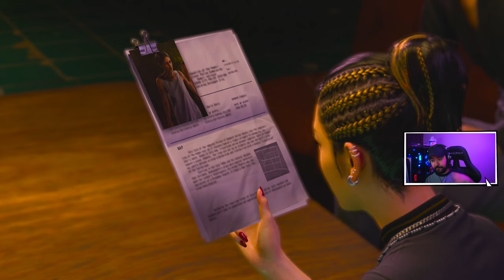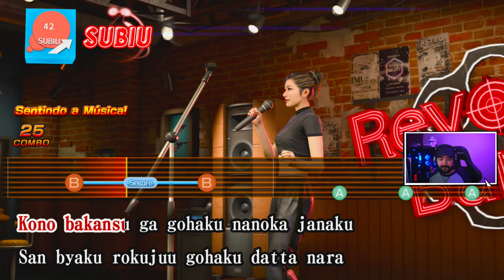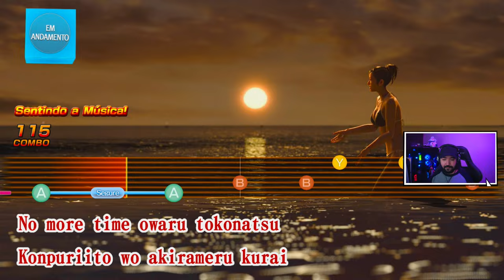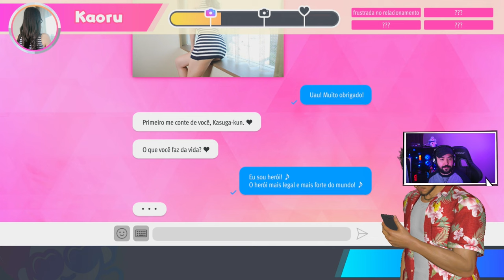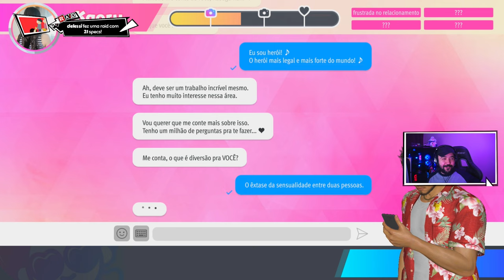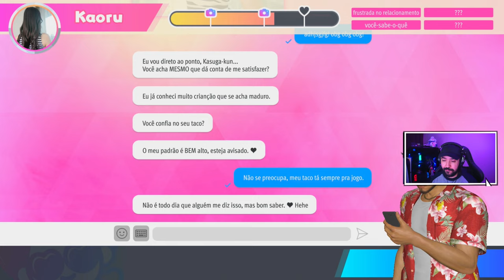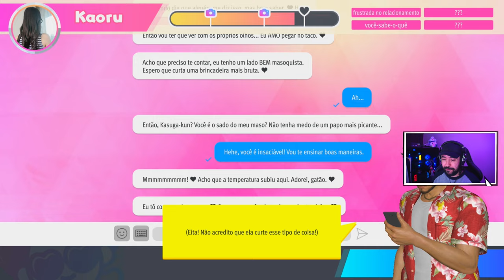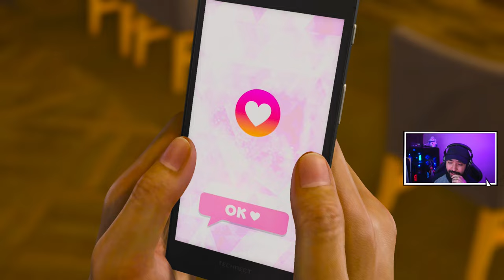TRABALHO VOLUNTARIO - #9 - LIKE A DRAGON: Infinite Wealth - Legendado PT-BR